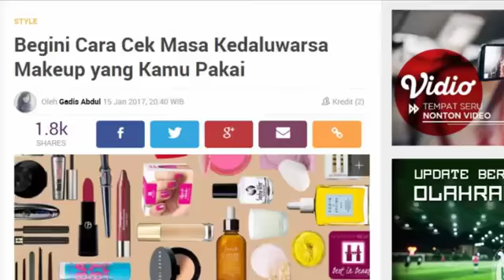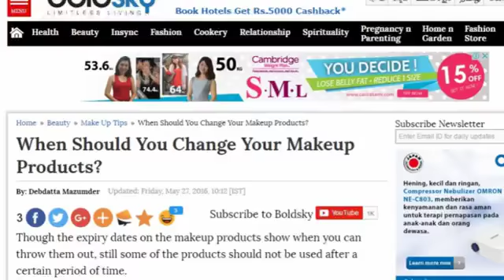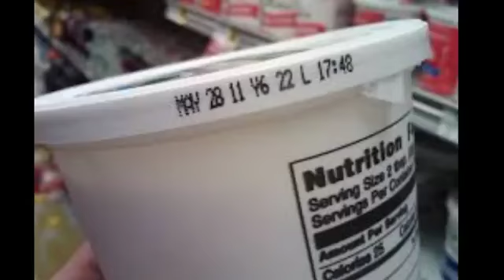Begini cara cek masa kedaluwarsa makeup yang kamu pakai